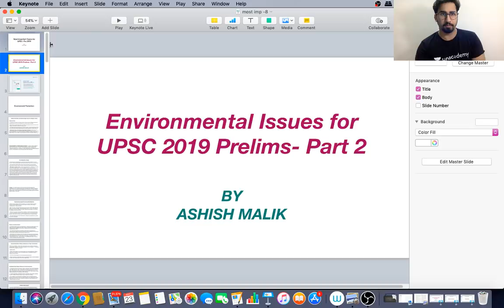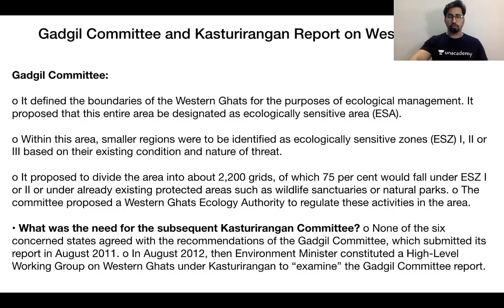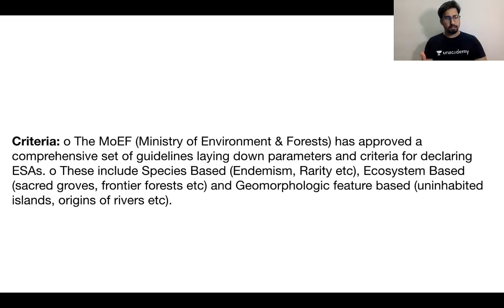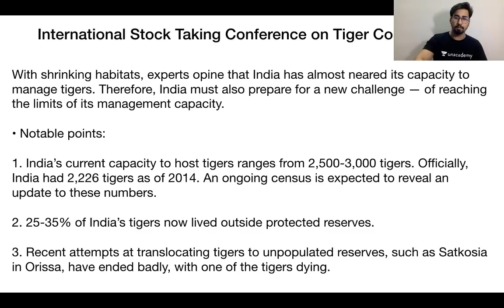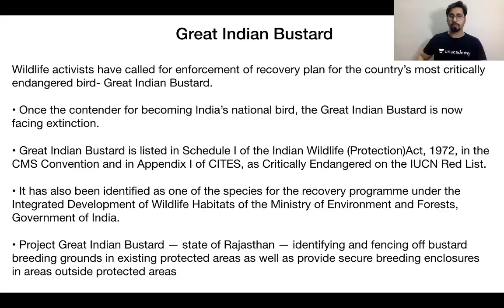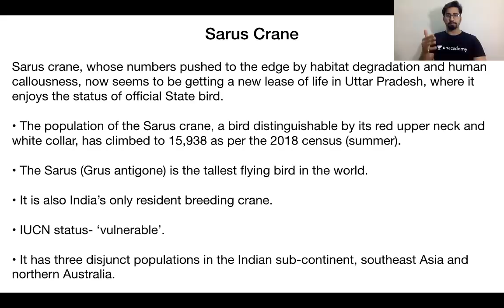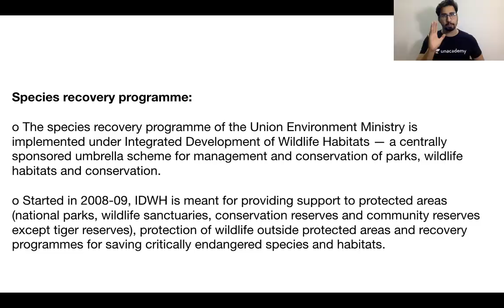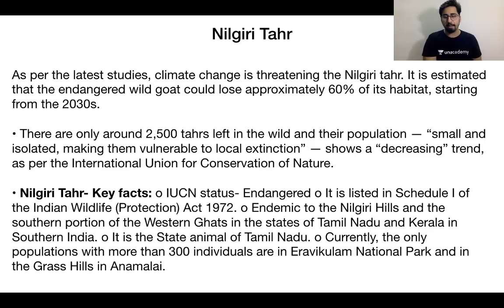Revision of Environment for UPSC CSE - Lecture 2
Ashish Mallik and more top educators are teaching live on Unacademy Plus.

In this course,  Ashish Mallik will conduct a revision of the important topics of Science and Tech for prelims 2019. This course will be highly beneficial for UPSC CSE aspirants. This course will be conducted in Hindi and notes will be provided in English.